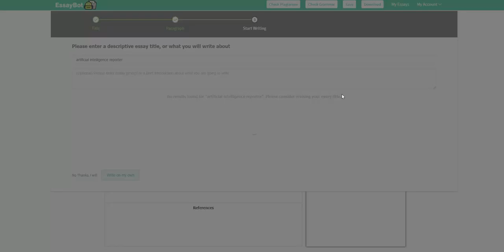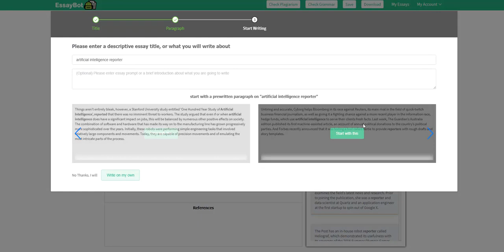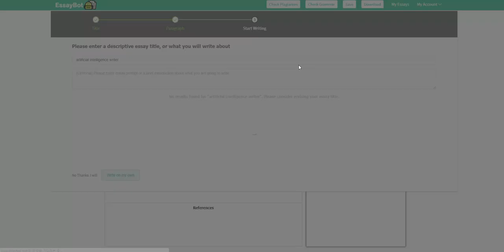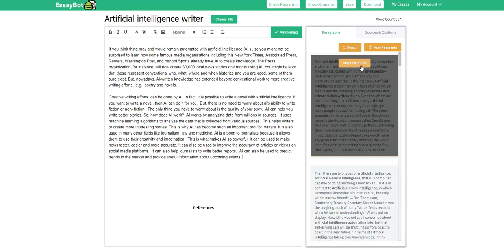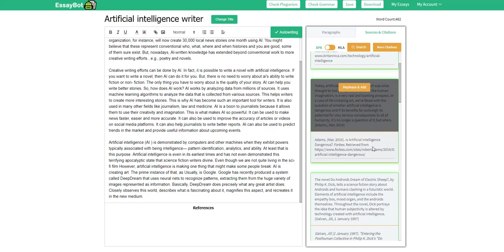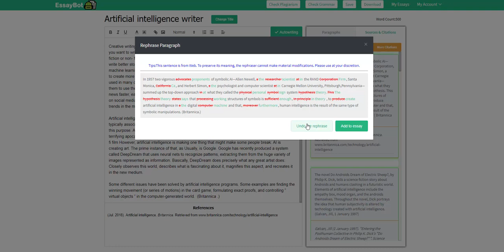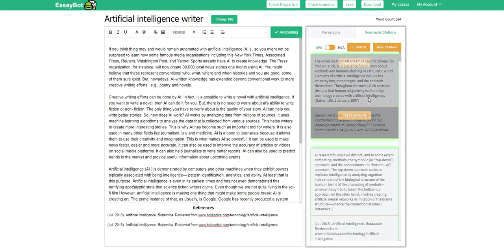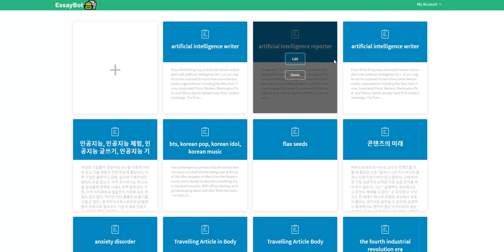[교수자를 위한 온라인 교육] 영어 글쓰기 돕는 에세이봇 Essaybot.com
개인 에세이 작가가 필요하십니까? 전문 에세이 입력기인 EssayBot을 사용해보십시오. (에세이봇의 광고 문구)

아래 글 출처: 에세이봇

EssayBot은 AI (인공 지능)이 제공하는 에세이 작성 도우미입니다. 제목과 프롬프트가 주어지면 EssayBot은 영감을 주는 소스를 찾고, 문장을 제안하고, 문장을 바꾸고, AI를 사용하여 문장을 생성하고 완성 할 수 있도록 도와준다.

에세이가 Turnitin과 같은 표절 검사기에 제출되더라도 걱정하지 마십시오. 에세이 봇 (EssayBot)은 당신을 위한 문구를 표현하고 표절 문제를 해결한다. EssayBot에는 에세이와 일치하는 인용을 생성하는 인용 파인더가 포함된다.